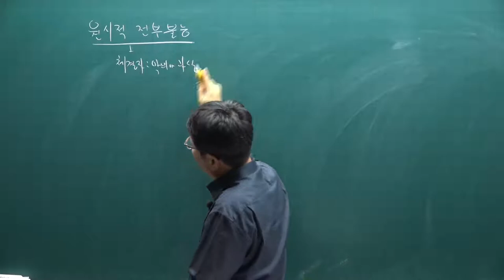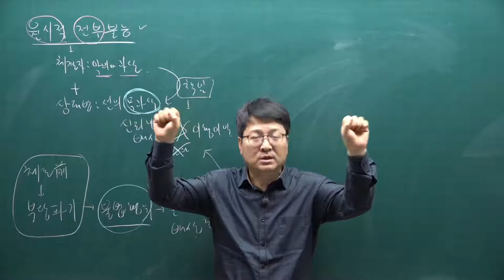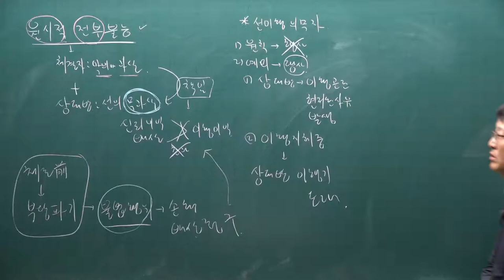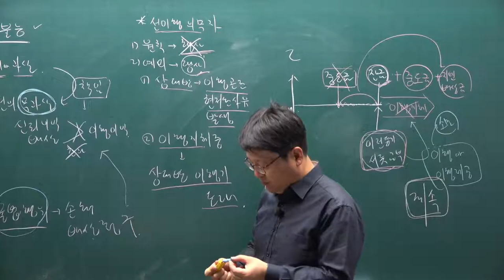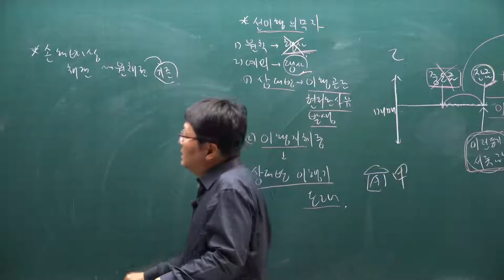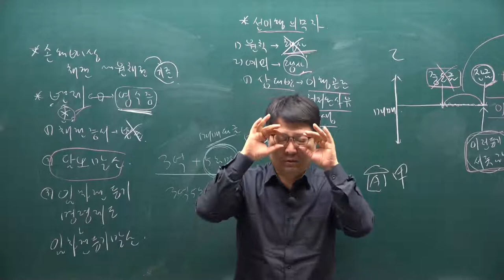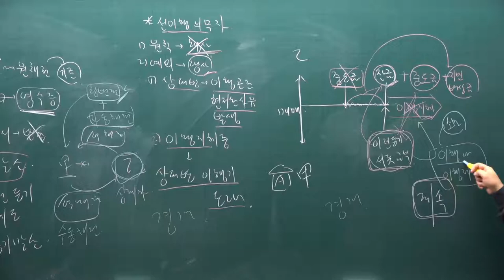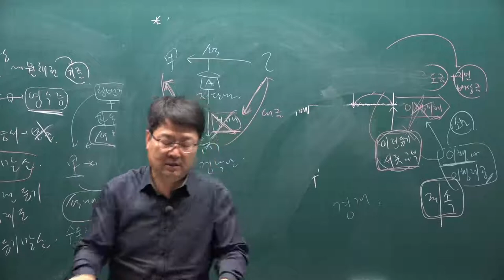[공전무] 2021년 공인중개사 민법 기본이론 43강